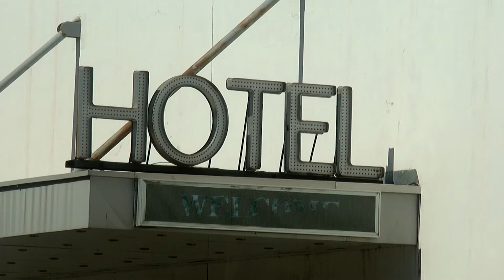Apertura sector hotelero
No todo el sector hotelero abrirá este primero de Julio en Los Mochis, algunos empresarios optan por esperar a que haya mejores condiciones.